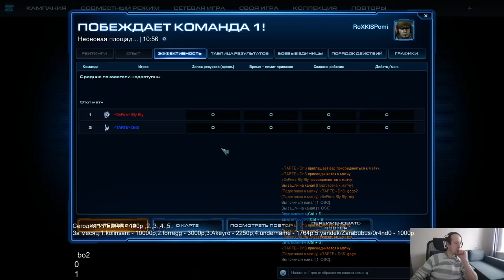Sea Masters cup #108 - группа D(19.12.2017) Pomi